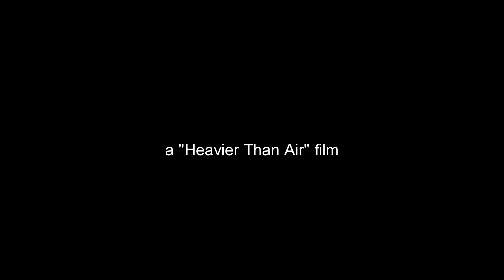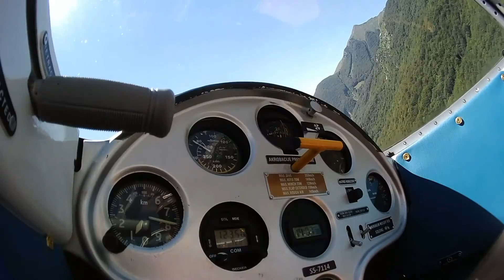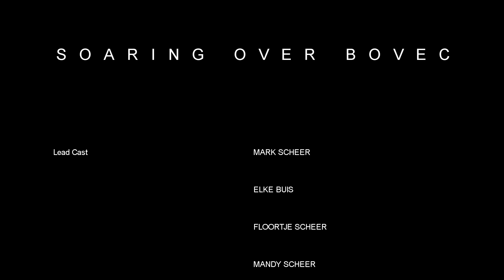Soaring over Bovec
Mijn eerste zweefvliegvlucht/les in Bovec Slovenië met instructeur Jure Kavsek in een L-13 Blanik zwever.